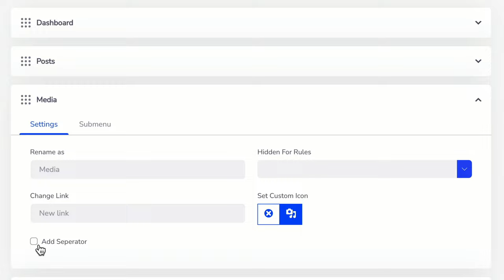How To Add Separator in WordPress Dashboard Menu?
The easiest way to add separator in WordPress admin menu. With the help of WP Adminify, you can add separator to specific Dashboard menu item.